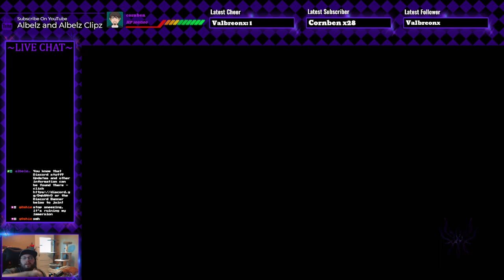Fire Emblem: Three Houses (Ep.63) - Albelz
Maddening with no Restrictions

Fire Emblem: Three Houses (Nintendo Switch)